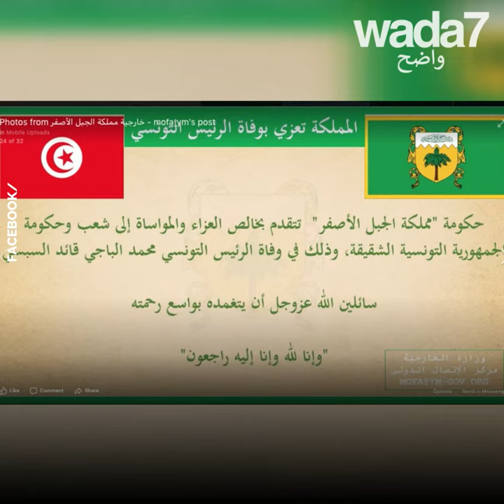دولة عربية جديدة ! 😯🤔😂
دولة عربية جديدة ! مملكة الجبل الأصفر، هل هي مزحة أم خطة محبوكة جيدا ؟ 😯🤔😂